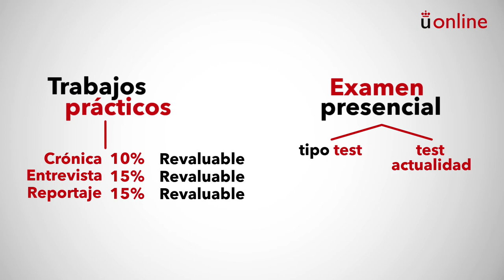Géneros Informativos e Interpretativos en prensa. Presentación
Grado en Periodismo - Géneros Informativos e Interpretativos en prensa. Presentación

aulavirtual.urjc.es
cied.urjc.es